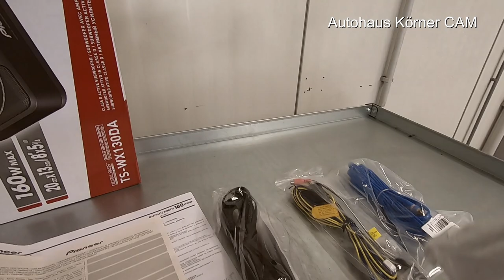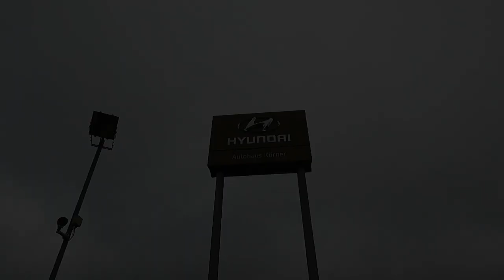Hyundai Ioniq electric : Subwoofer Klang und wie er montiert wird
In freundlicher Zusammenarbeit mit dem entstand dieses Video zum zusätzlichen Subwoofer in einem Hyundai Ioniq electric.

Wie und wo er montiert wird und wie das ganze am Ende klingt seht Ihr in diesem tollen Clip!

Karolines und mein Dual-Vlog-Setup:

Y Splitter Kopfhörer Kabel
Verteiler Splitter Weiche
3,5mm Klinke Kupplung
Sena - SF Series HD Speakers
Sena 50R
Sena 10R-A0101 Earbud Adapter Split Cable
Mikrofon Rode Smartlav+ Ansteckmikrofon

Equipment / Kameras / Mikro / Helm :

GoPro Hero 7
Hero 7 Ulanzi Cage
GoPro Audio Adapter.

GoPro Hero 9
Media Mod für Hero 9

Insta 360 OneX 360 Grad
Insta Selfie Stick
Lenkerklemme Selfie Stick

Rode Smartlav+
Rode Wireless "Go", Funk Mirko/GoPro
externer Audiorecorder

DJI Mini 2 Drohne

Pixel 4A SmartPhone

LS2 Valiant II Helm

Ladeequipment :

Go-e Charger 22 kW.
Ladekabel Go-e (ZERO, 2,5 m)
Ladekabel Go-e (Ioniq, 7,5 m)